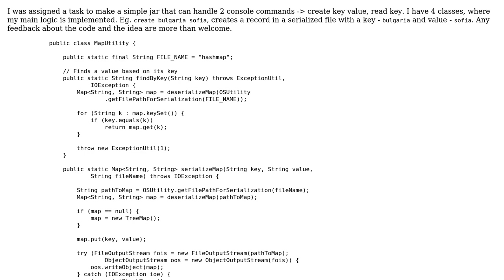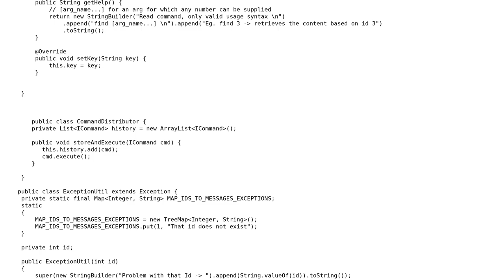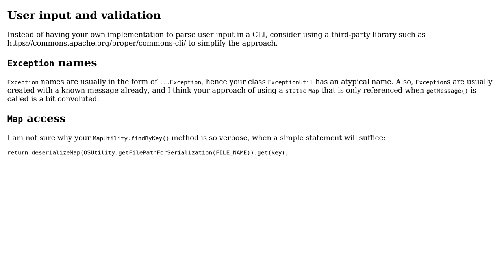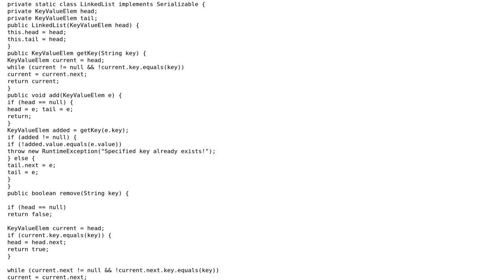Code Review: Jar console application serializing key-value pairs based on specific commands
With thanks & praise to God, and with thanks to the many people who have made this project possible! | Content (except music & images) licensed under CC BY-SA | Music | Images & others | With thanks to user Recoba20 user Joseph Nields user h.j.k. and the Stack Exchange Network Trademarks are property of their respective owners. You are responsible for your own actions.